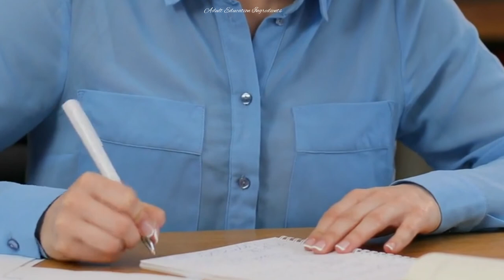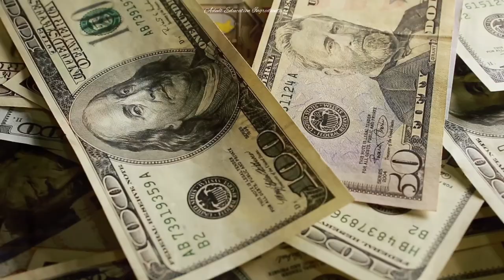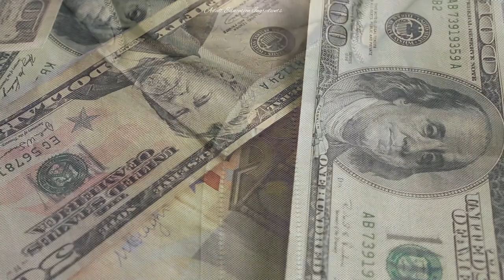Strengthening Internal Support for Continuing Education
Adult Education related books:
🧚Making thinking visible
🧚The secret of facilitation
🧚Organisational culture and leadership
🧚Moral leadership
🧚The four obsessions of an extraordinary executive
🧚Creating culture of thinking
🧚The leadership challenge

Reference
Votruba, J.C.    1981     Strengthening Internal Support for Continuing Education. Jossey-Bass publishers